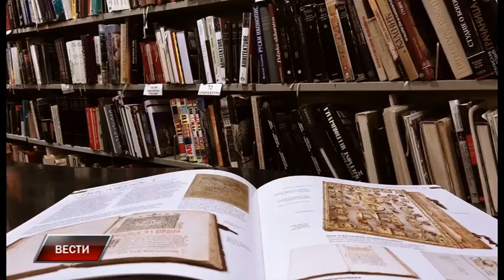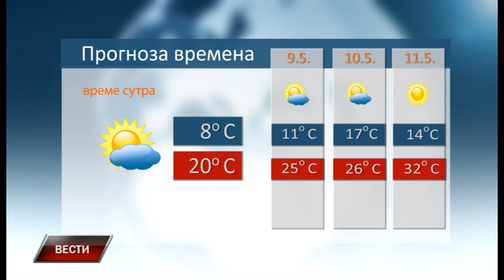Vesti 7 5 2020